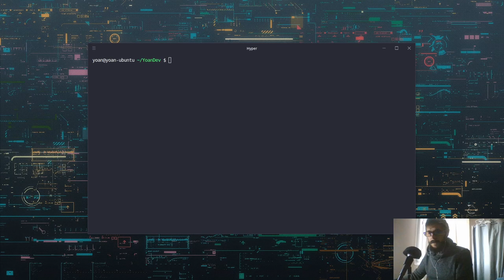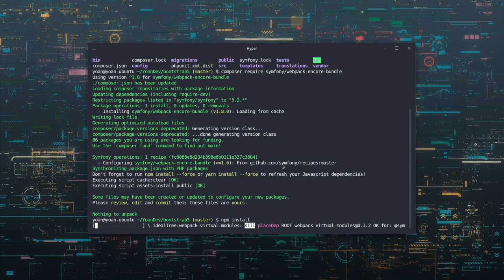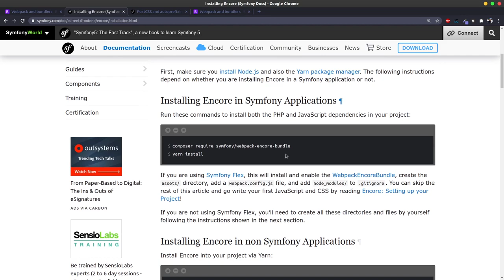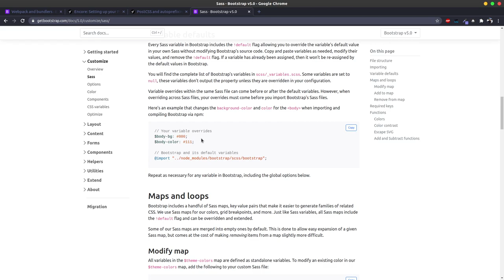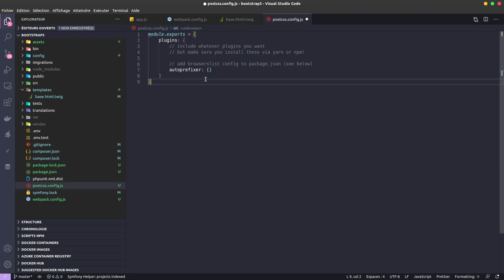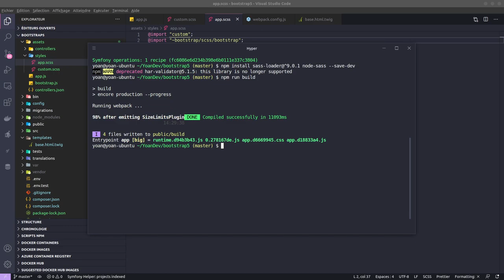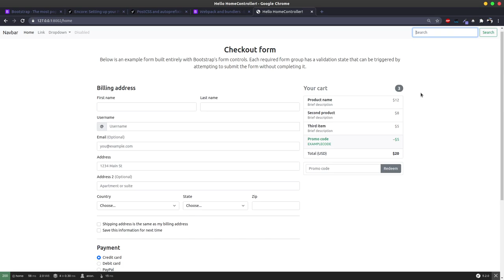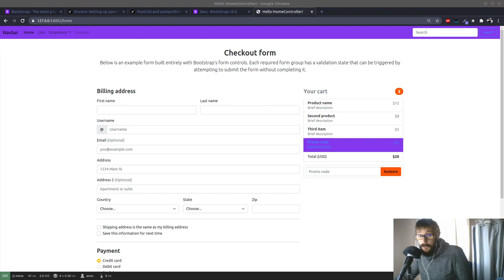Bootstrap 5 avec Symfony 5 et Webpack Encore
Bootstrap vient de sortir la version v5.0.0-beta1 de son célèbre framework CSS. Nous allons voir comment l'utiliser et le personnaliser avec Symfony 5 et Webpack Encore.

YoanDev.co est une chaine YouTube qui vous propose régulièrement du contenu sur Symfony, Docker, DevOps et encore pleins d'autres sujets autour du développement !